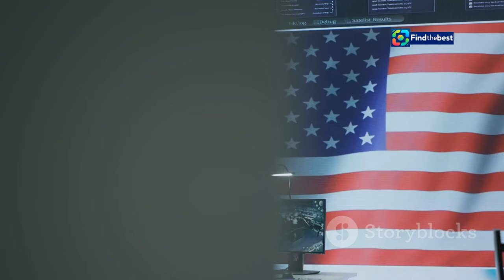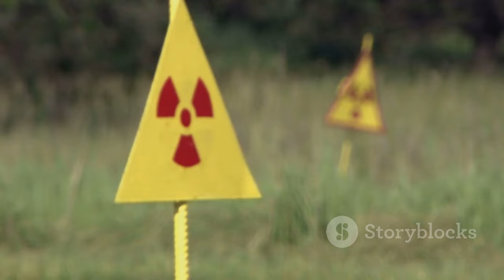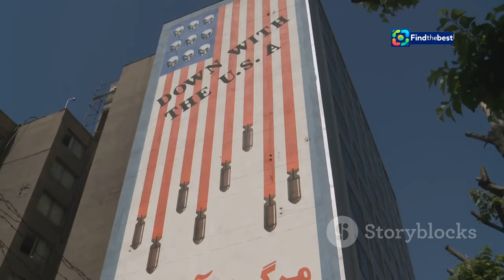UA-Sarmat: Catastrophic Nuclear Test Failure in Russia!